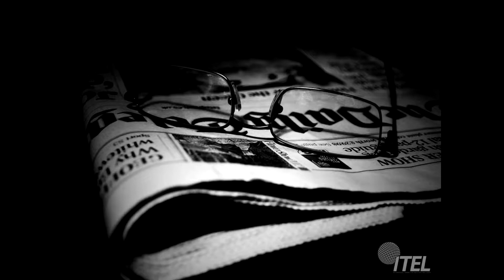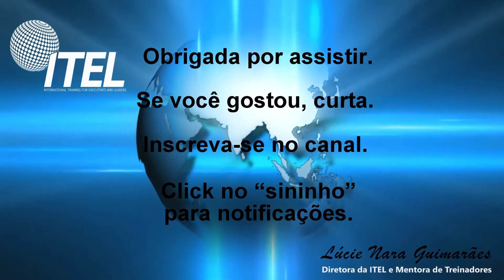Como consertar o mundo - Estória para contar (texto na descrição) How to fix the world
O apresentador deve contar a estória descrita abaixo, enquanto as imagens vão sendo apresentadas.

Pode ser utilizado em cursos, treinamentos, aulas, oficinas,  reuniões, workshops, palestras, apresentações diversas, para discutir assuntos como sustentabilidade, educação ambiental, preservação ambiental, gestão de pessoas, relacionamento interpessoal,  empatia, comportamento adequado, clima organizacional, comprometimento com o grupo, o papel e a responsabilidade de cada pessoa,  entre outros.

Como utilizar: Enquanto as imagens do vídeo vão sendo mostradas, o apresentador irá narrando a estória, de acordo com o texto abaixo (os números correspondem às imagens que irão aparecer):

1. Como consertar o mundo?  (Uma estória de domínio público)

2. Um diretor de jornal mandou que seu melhor jornalista escrevesse uma matéria sobre como consertar o mundo. Deu-lhe três dias de folga para refletir.

Ao chegar em casa, disse à mulher que tinha três dias de folga e, então, aproveitaram para passear.

3. Como era bom na sua atividade, não se preocupou com o pedido do chefe e deixou o texto para a última hora.

Viajou com a família. No primeiro dia, ele foi para a casa de campo; no segundo, para a praia e no terceiro, voltou para casa para descansar.

4. Ao final da tarde, em sua casa, dirigiu-se para o escritório. Pegou o mapa-mundi, que estava guardado, estendeu-o sobre a mesa e ficou buscando inspiração para a matéria.

5. Depois de muito rascunho jogado no lixo, eis que seu filho entra na sala com um gafanhoto na mão, passando a perturbar o pai para que escrevesse algo a respeito do bichinho.

Já de cabeça quente e furioso, o pai, pegou o mapa, rasgou-o em vários pedaços, deu na mão do garoto e disse:

- Assim que você montar novamente este mapa, escreverei algo a respeito do gafanhoto.

6. O garoto saiu. Não demorou quinze minutos estava de volta com o mapa completamente restaurado. Espantado, o pai exclamou:

- Filho! Como você pôde, em tão pouco tempo, montar este mapa?

E o garoto explicou:

- Pai, é que o senhor não percebeu que atrás do mapa havia o desenho de um homem. Eu consertei o homem e acabei consertando o mundo!

7. Depois disso, o jornalista não teve mais dúvidas de como solucionar o seu problema.

Quais as lições que essa estória nos traz?

8. Para consertar o mundo, basta consertar o homem.

Comece em você as mudanças que quer ver no mundo!

Ao final, fazer um fechamento e relacionar o vídeo aos temas que estão sendo discutidos.

Se você gostou e se utilizou esse recurso, descreva sua experiência nos comentários.

Obrigada.

Fique com Deus e bom proveito!

Créditos:
Como consertar o mundo – Estória de domínio público
Imagens: Google, Slava Bowman on Unsplash, Pexel
Múscia: Sugar Pines – Wes Hutchinson